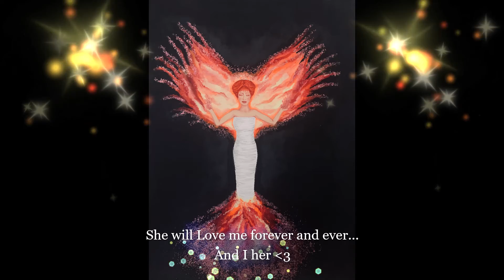Gracious Grace is in the space!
If you wish to talk about reliving your inner child, never having the change nor choice until you become 45, it is never to late!!!
Grace opened up my heart for the animal kingdom. A wish cherished and now a wound has been healed.

Sharing this moment with all of you, from my heart to yours,
'You Innerverse Coach'

-xXx-